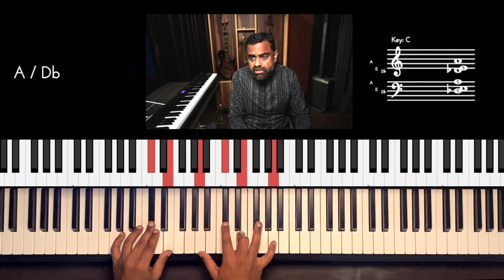Riff #2643 - Jason Zac